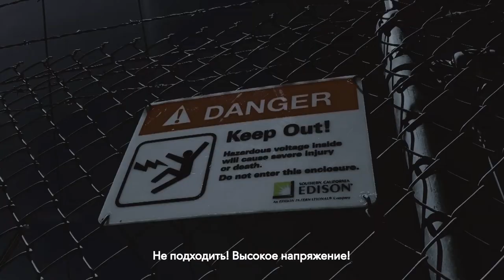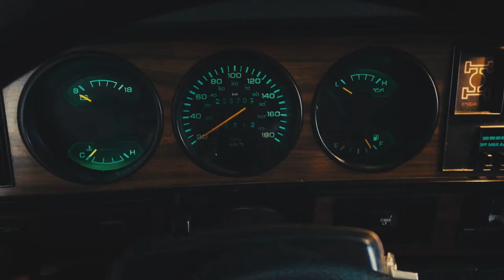📺 Кошмар юрского периода — Русский трейлер (2022)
📺 Русский трейлер фильма : Кошмар юрского периода (2022)
Оригинальное название : Claw
Слоган : «Ты думаешь, он - саурус?»

Дата выхода в мире : 22 мая (2021)

📺 Жанр : ужасы, фантастика, триллер
Страна : США
Дистрибьютор : «Веста»
Режиссер : Джералд Рашионато

В ролях : Chynna Walker, Ричард Ренни, Мэл Меде, Кен Мерц, Аллен Листер, Хуан Карлос Санчес, Джона Блекмен, Алехандра Камачо и др...

📺 О фильме : Двое друзей, вынужденных провести ночь в городе-призраке, обнаруживают, что на них охотится опасный доисторический хищник.